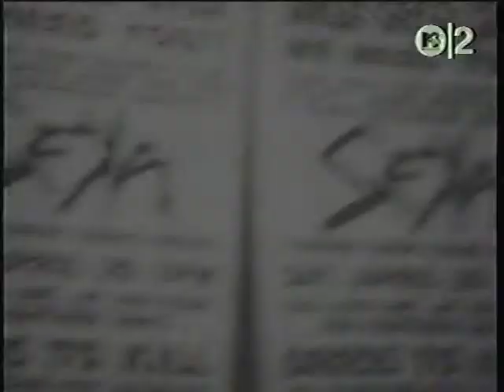Seka - Campaign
from 1993's "Love Shim"